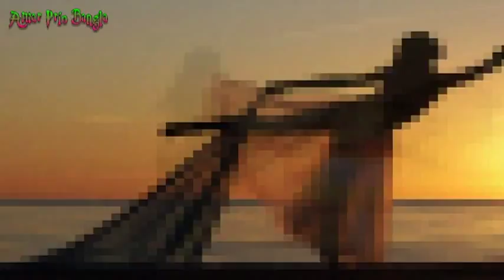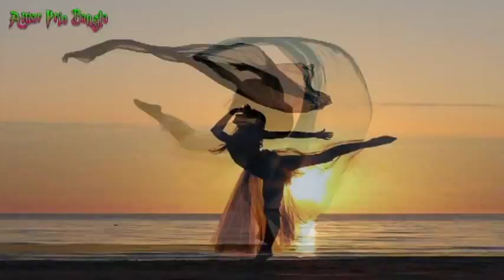Thik Thakish - Anupam Roy & Monali Thakur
Film : Jani Dekha Hobe ( 2011)